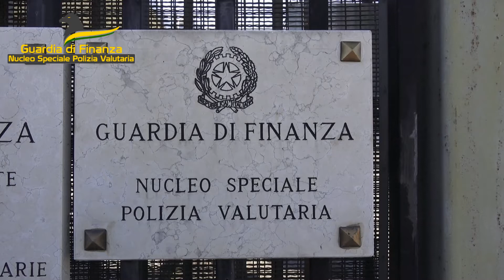48 arresti e sequestri per 15 milioni di euro in tutta Italia